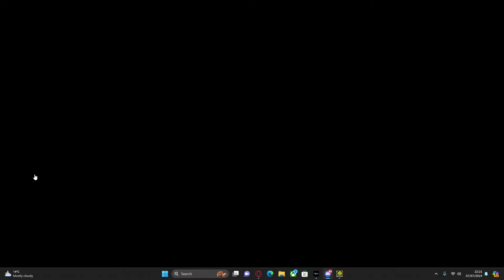Cataclysm 100% (Extreme Demon)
bvad levle kvrjekhfr keworsddnjvok esafldp